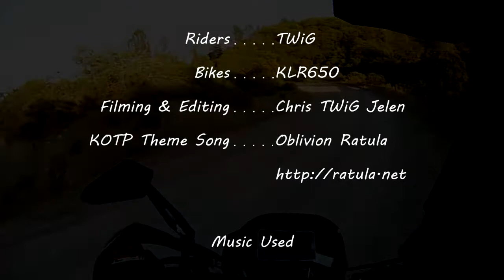Cow Mt Trail 1 + KLR Crash - Keep Off The Pavement! - Dual Sport ADV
KOTP! - Cow Mt Trail 1 + Crash

Join TWiG as he goes for a ride and a quick fall on his KLR650 along Trail 1 of South Cow Mountain OHV area. Trail 1 is a Blue Circle, or Medium level, single track trail through the trees and over the hills of BLM OHV land in beautiful Northern California.

Motos: 2006 Kawasaki KLR650 (modded)
Helmet Camera: Contour+2
Photos & GPS: Samsung Note3
Phone Mount: RAM X-Grip
Comms: Sena SMH10D-11

Check out more music from the artists played on this show:

"Copy me in B minor" by My Free Mickey

Filming and Editing by Chris 'TWiG' Jelen.